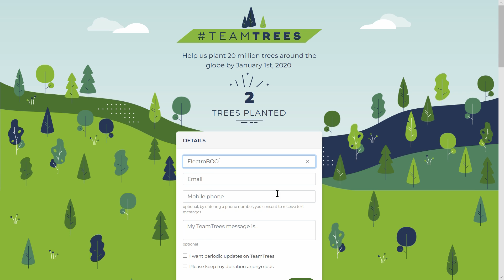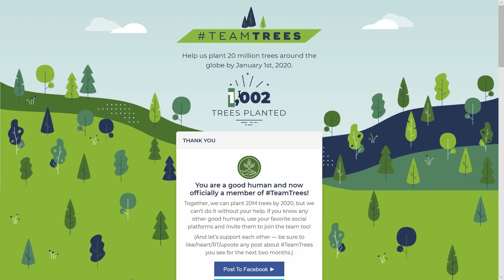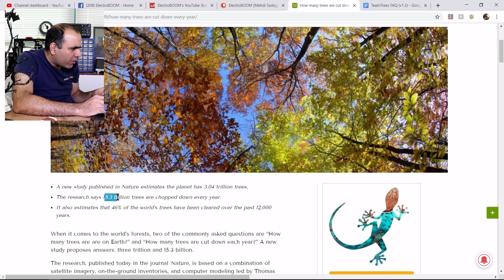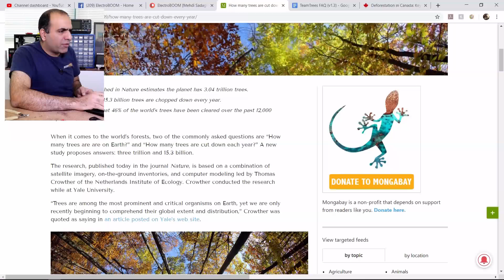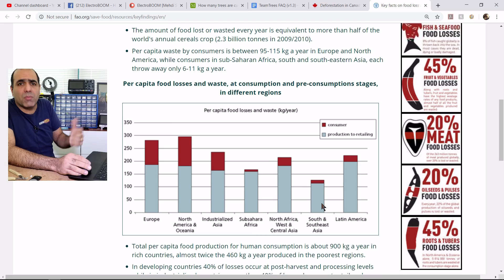Making a TASER TREE & Planting 20 MILLION TREES!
Also DON'T make a taser tree for Halloween! It can act like a human fly swatter!

Mark W. Bennett
Andy Rod
San
LordPi
Sam Lutfi
Holmes Hobbies